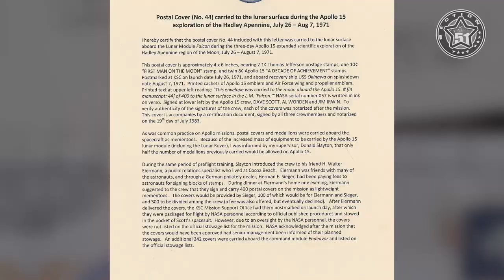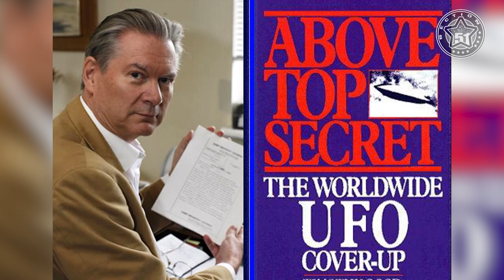👽 UFO Over The Moon During Apollo 15 Mission. Were Astronauts Warned To Leave The Moon ?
This is the story of the Disk Shaped UFO During Apollo 15 Mission on the Moon in 1971. Did Jim Irwin and David Scott really film a UFO on the moon’s surface ? Were astronauts warned to leave the moon?

Apollo 15 was the ninth manned mission in the United States' Apollo program, the eighth to be successful, and the fourth to land on the Moon.There were four primary objectives falling in the general categories of lunar surface science, lunar orbital science and engineering-operational. The mission objectives were to explore the Hadley-Apennine region, set up and activate lunar surface scientific experiments, make engineering evaluations of new Apollo equipment, and conduct lunar orbital experiments and photographic tasks.
The crew was composed of David R. Scott, Commander,  James B. Irwin, Lunar Module Pilot, and Alfred M. Worden, Command Module Pilot.

In 2015, Apollo 15 became famous again thanks to a rather incredible video revealed to the public. And what is surprising is that it seems to be an original footage from the NASA archive...

?? ORIGINAL SOURCE FILES ??

Music
• New Touch by AIRGLOW

Visit the Greenvault store which is our new partner. Support their work

OVNI DOCUMENTAIRE